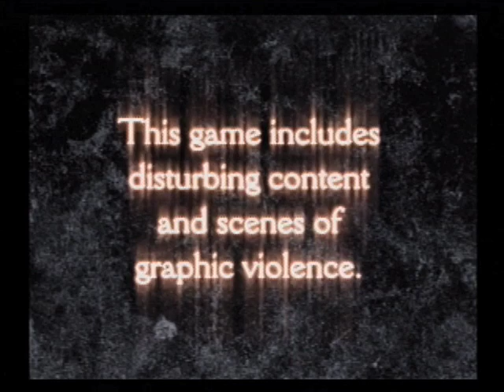Let's Play Clock Tower 3 - Blind - 24 - Bloodlines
Please don't offer hints. I'm way past this point!